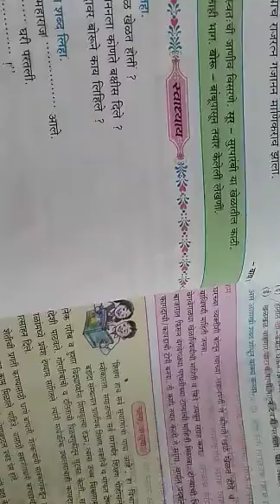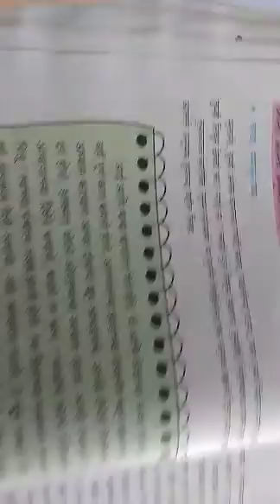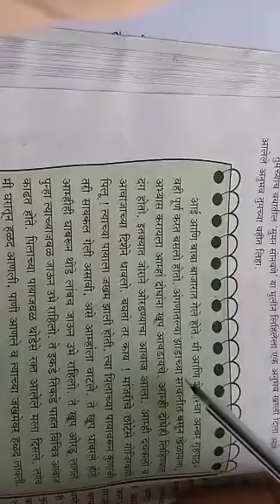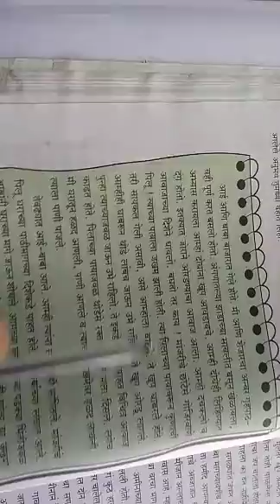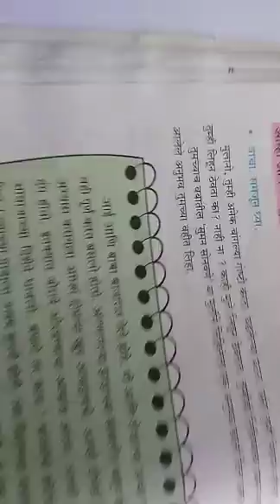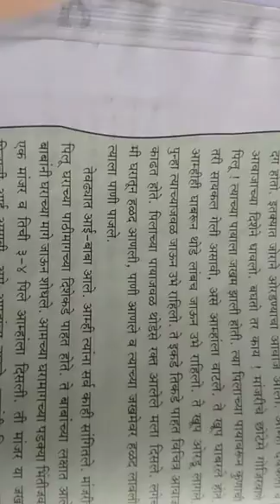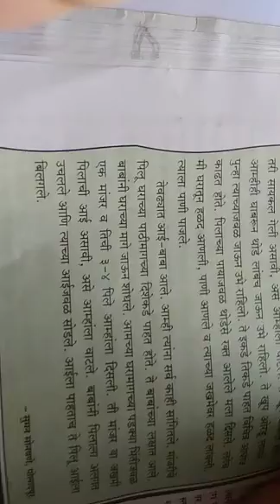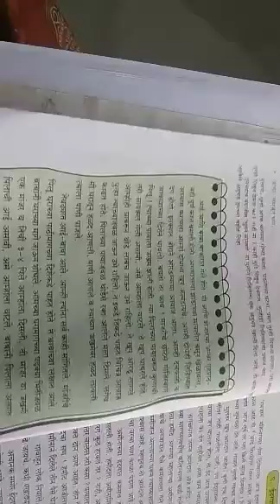22 sep... class- 4th...आम्ही आमचे अनुभव लिहितो... विषय- मराठी